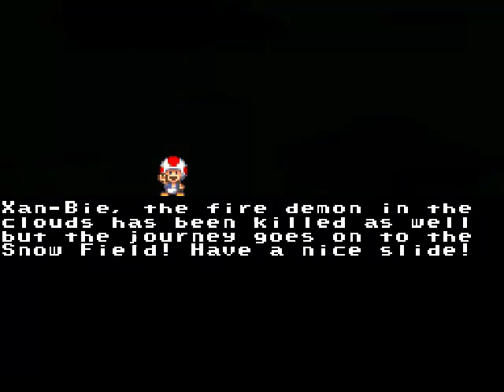Super Mario World Hacks with SSoH - Toad's World Episode 8 - Brutal Throwback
To a simpler time.

Know how to hack? Visit here - forums/Thread-Super-Seamus-Shenanigans-NOW-OPEN-AGAIN?highlight=hack

Websites -